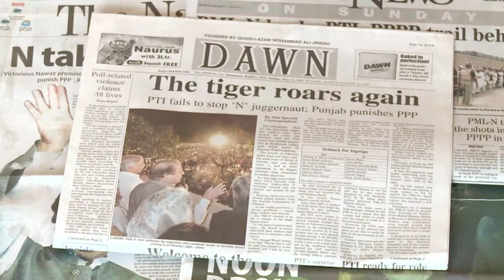Nawaz Sharif disposto a formar novo governo no Paquistão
O ex-primeiro-ministro Nawaz Sharif se dispôs neste domingo a formar um novo governo de coalizão após a vitória de seu partido nas eleições de sábado, marcadas por uma forte participação e alguns atentados.